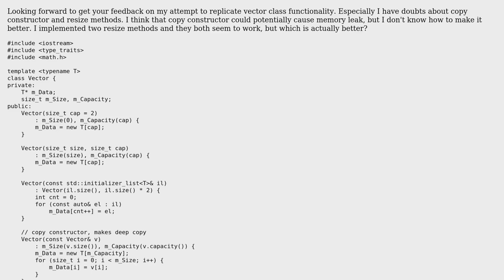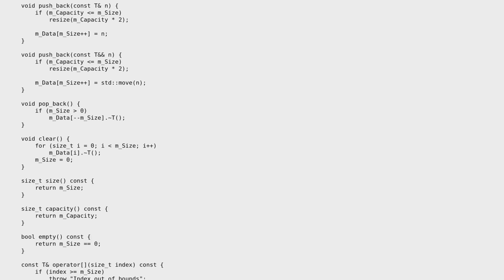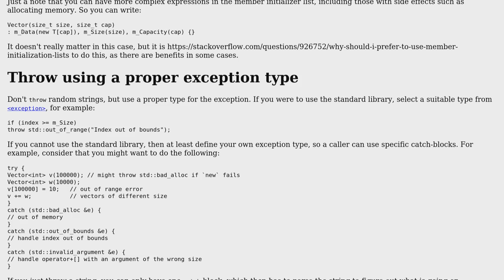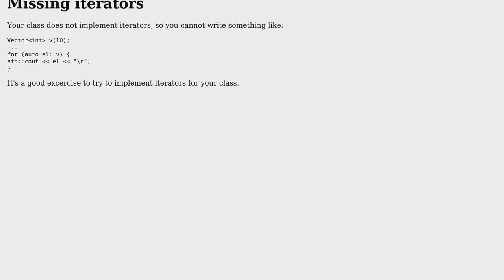Code Review: Implementation of the std::vector class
With thanks & praise to God, and with thanks to the many people who have made this project possible! | Content (except music & images) licensed under CC BY-SA | Music | Images & others | With thanks to user Serghey Hmeli user G. Sliepen and the Stack Exchange Network Trademarks are property of their respective owners. You are responsible for your own actions.